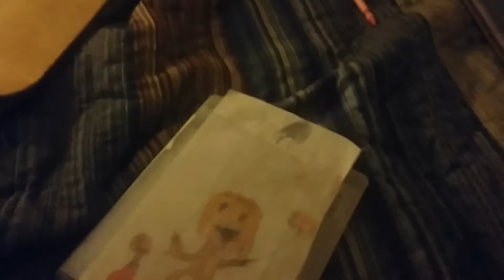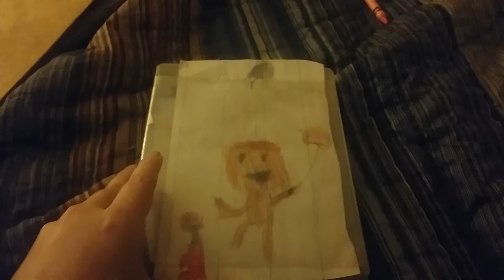Little big planet 4 on ps3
PS.com